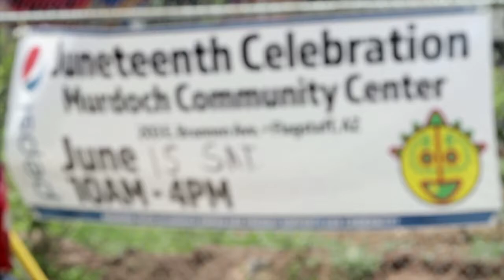Juneteenth 2020 Trailer